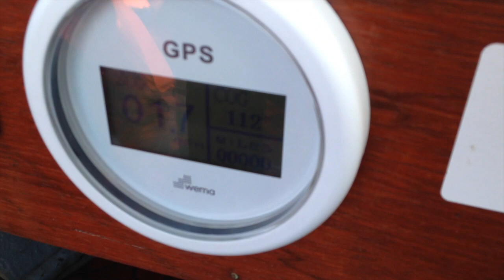DRIVING A BOAT, Crazy Golf & A Long Walk! BEACH HOLIDAY Pt.1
Welcome! Today's video is a vlog of my holiday to Norfolk in England! This is part one and to see part two then wait till tomorrow. I thoroughly enjoyed vlogging and the holiday was really fun and in this episode I go on a long walk, do some crazy golf and have a go at driving a boat that we hired out! x